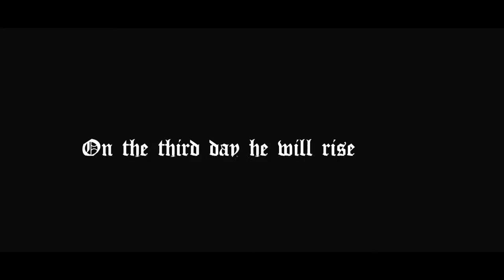The Calvary Road (Easter Sunday Presentation)